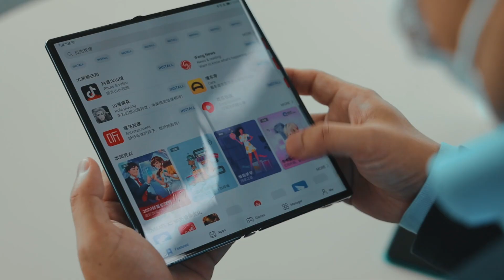هواوي مهتمة بالسوق المغربي وتراهن على متجر التطبيقات الجديد